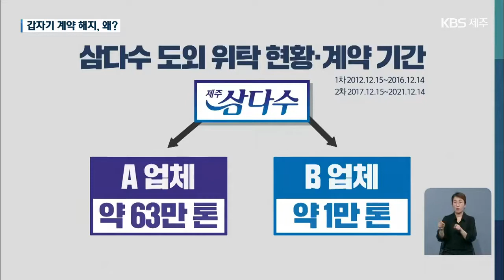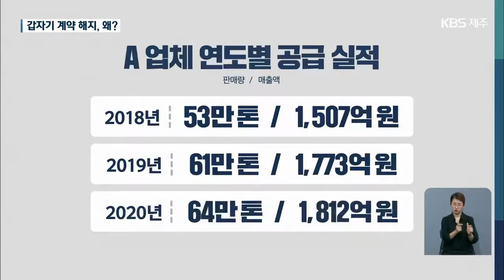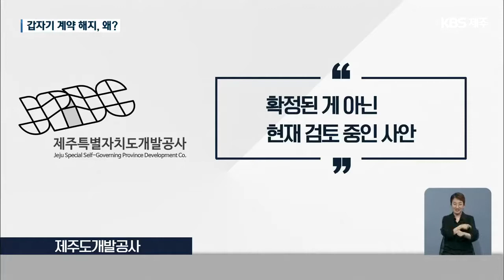[9시뉴스제주/주요뉴스] ‘삼다수 유통’ 갑자기 계약 해지 추진 왜? / KBS 2021.07.02.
국내 생수 판매량 1위인 '제주삼다수' 공장에서 내부 직원들이 삼다수를 빼돌렸다는 의혹이 터져
나오면서 개발공사가 자체 감사를 진행 중인데요,
계약 기간이 남았는데도 갑자기 삼다수 유통을 맡는 업체와 계약을 해지하고 새 입찰을 추진하려고 해 그 배경에 의문이 일고 있습니다.